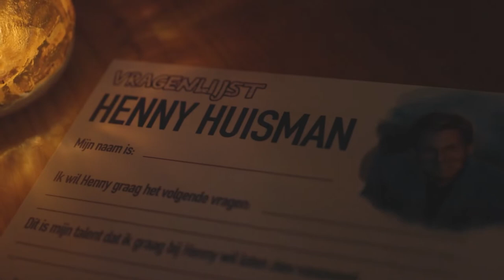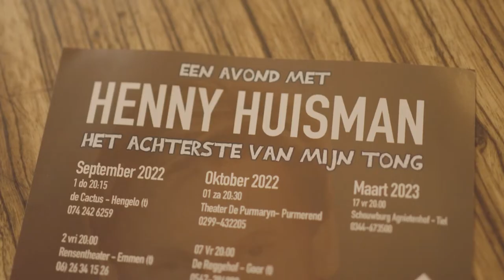Henny Huisman laat het achterste van zijn tong zien!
Henny Huisman gaat het hele land door met zijn theatershow 'Het achterste van mijn tong'. Hier een korte reactie van Henny zelf over zijn try-out in Cafe De Cactus Muziekcafe, Kleinste Podium van Twente in Hengelo. Het interview is inmiddels ook te vinden op zijn officiële website. Kijk maar eens: